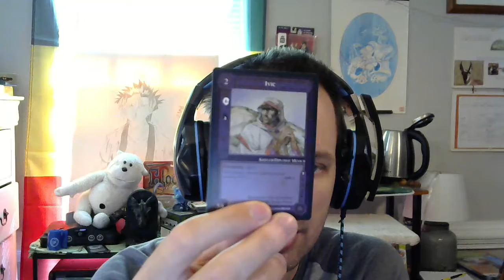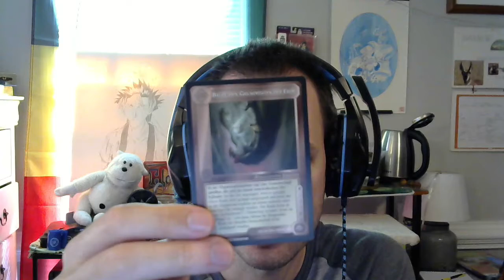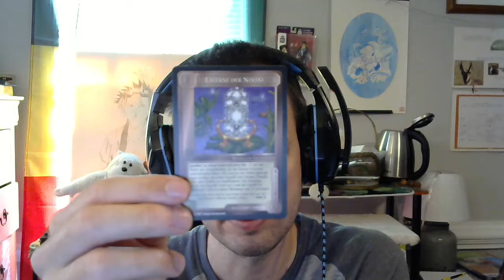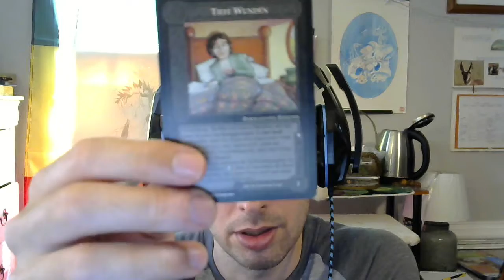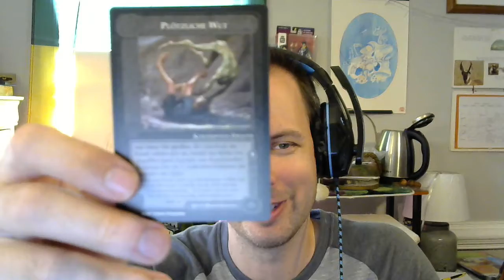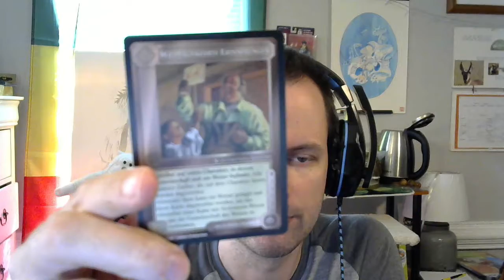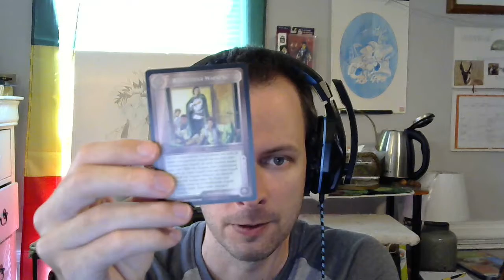New Booster pack in German! Middle Earth Collectible Card Episode 2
I get a jolt of joy every time I open one of these booster packs! The mystery of the unknown cards gets excited every time.